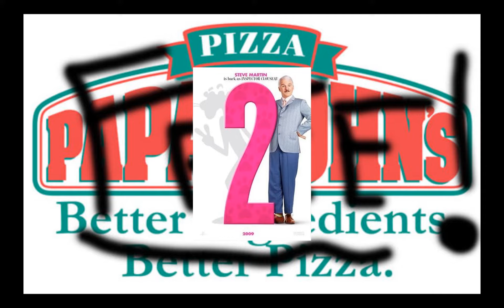Prank Call to Happy Joes: Something was on my pizza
Brooks Wheelan calls Happy Joes and behaves like an 11 year old child